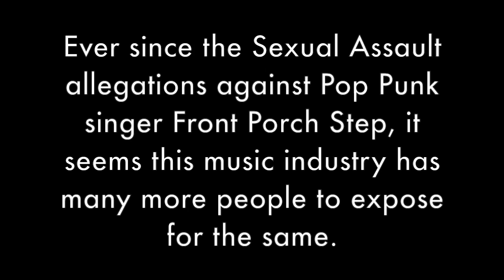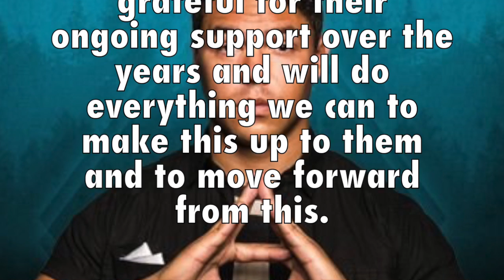SET IT OFF's AUSTIN KERR CHARGED FOR SEXUAL ASSAULT!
Set It Off kicked Austin Kerr (bassist) out of the band today after discovering he was the light of many sexual scandals on twitter!